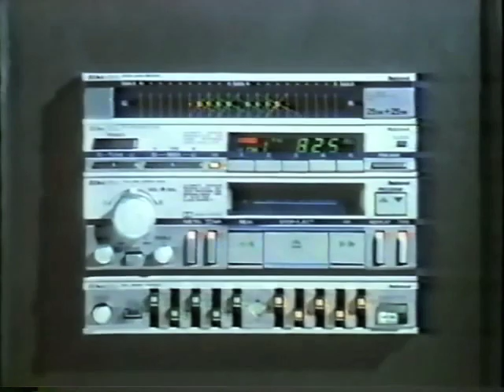NZCA/LINES - Moonlit Car Chase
unofficial video for one of my favorite tracks off of NZCA/LINES self-titled debut.  visuals are from a bunch of random Japanese commercials from the 80s..

I have a playlist called "Compact Cassette" that I update and change weekly (a regularly modified rotation, kind of like a radio station)